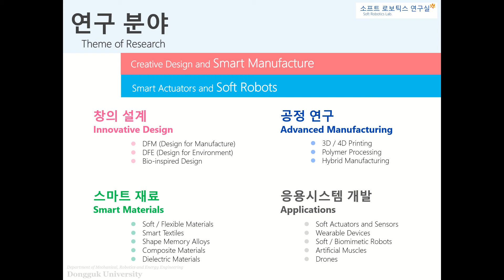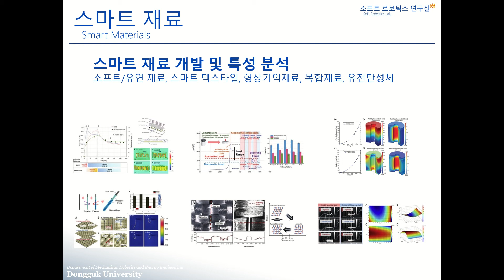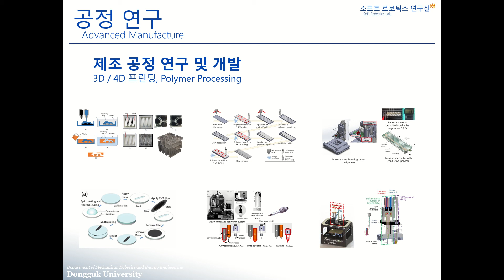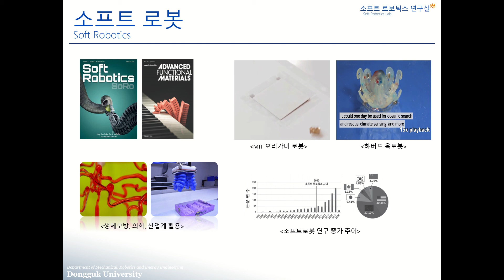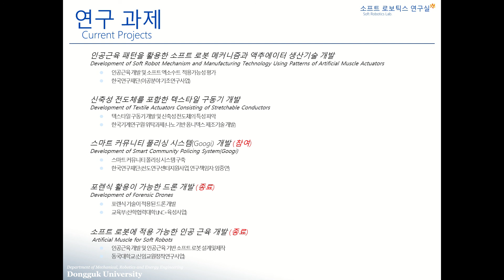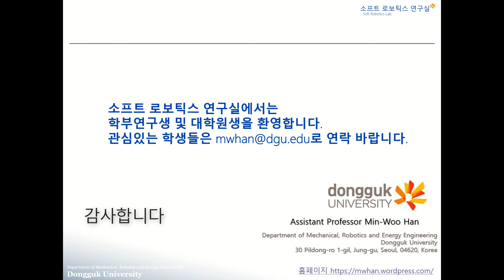동국대학교 Soft Robotics Lab. 소개영상 7min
한민우 교수님
신진 연구원

2020.09 제작